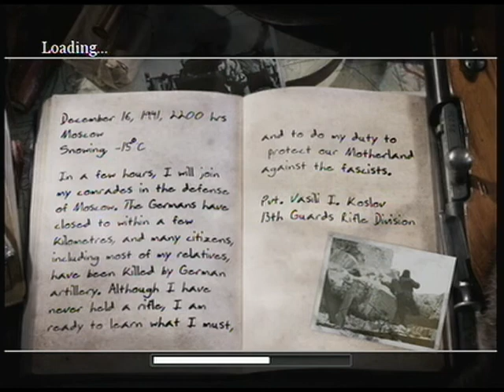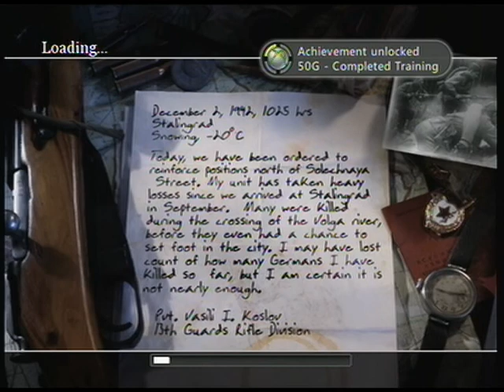Call of Duty 2 Gameplay #1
Recorded these a few moths ago with the 360, The capture card isnt HD quality so dont complain plus I am thinking about getting a HDR if I feel the need to record off a console but as you know my specialty is PC gaming